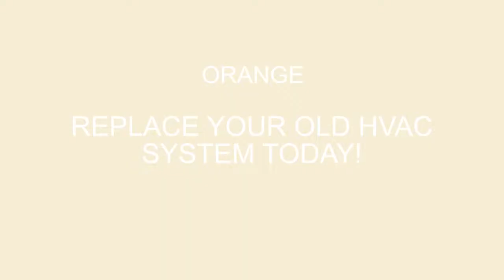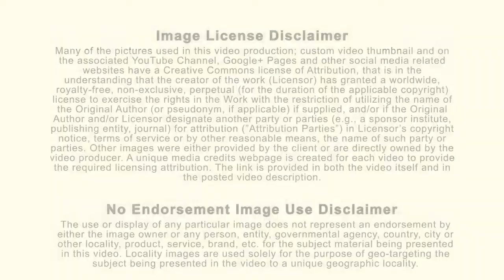Mechanic-Trane-Install-Orange TX-HVAC-Cooling & Heating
The HVAC industry is a worldwide enterprise, with roles including operation and maintenance, system design and construction, equipment manufacturing and sales, and in education and research.
 Orange is a city in Orange County, Texas, United States. As of the 2000 census, the city population was 18,643. It is the county seat of Orange County, and is the easternmost city in Texas. Located on the Sabine River at the border with Louisiana, it is part of the Beaumont–Port Arthur Metropolitan Statistical Area. Founded in 1836, it is a deep-water port (to the Gulf of Mexico). This community was originally called Green Bluff for a man named Reason Green, a Sabine River boatman who arrived at this location sometime before 1830. A short time later, in 1840, the town was renamed Madison in honor of President James Madison. To resolve the frequent post office confusion with another Texas community called Madisonville, the town was renamed "Orange" in 1858. At Trane, we don’t just build our products. We own patents on them. And we don’t just test our products. We push them to the extreme, because if it can’t make it through our torturous testing, you’ll never see it in your home. Trane controls the comfort of the air for people in homes and many of the world's largest and most famous commercial, industrial and institutional buildings. Trane is all about air – cool air, warm air, clean air. The company began with James Trane, a Norwegian immigrant who opened his own plumbing shop in La Crosse, WI, in 1885. With the inspiration of cold Wisconsin winters, James Trane invented a new low-pressure heating system he proudly called the Trane Vapor Heating System. His son, Reuben, was just back from college with a degree in mechanical engineering, so father and son began manufacturing operations in 1910 and incorporated as The Trane Company in 1913. Trane systems and services have leading positions in premium commercial, residential, institutional and industrial markets; a reputation for reliability, high quality and product innovation; and a powerful distribution network.
 Sumrall Air Conditioning offers the full range of products needed to keep your home or business comfortable every day of the year. From air conditioning units to heat pumps, air handlers, gas furnaces, geothermal systems and much more – we are your one-stop home comfort specialists. We are proud to carry a full line of products manufactured by Trane – one of the most respected and dependable brands in the world.